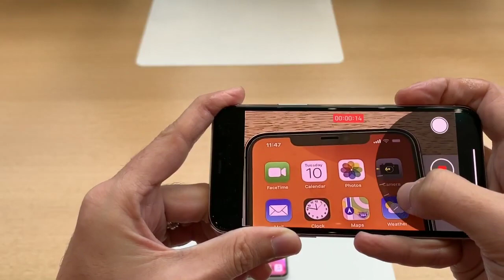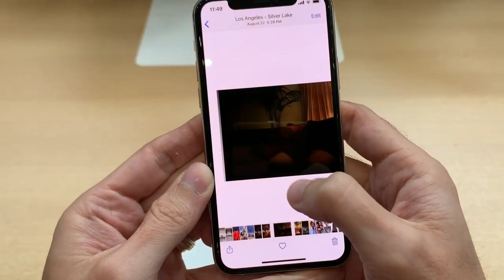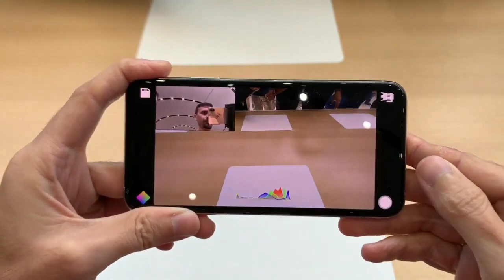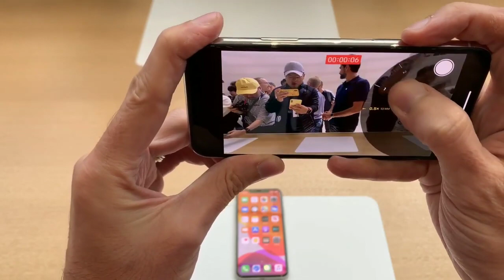Iphone 11 pro camera test !!!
iphone 11 pro camera video,
iphone 11 pro camera megapixels,
iphone 11 vs oneplus 7 pro camera,
iphone 11 pro max,
iphone 11 promo,
iphone 11 pro apple pencil,
iphone 11 pro ad,